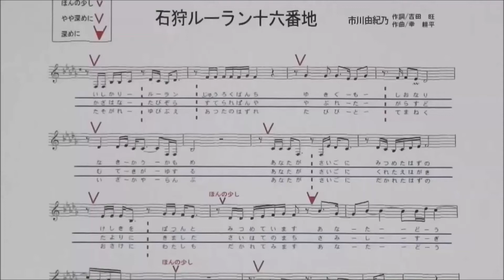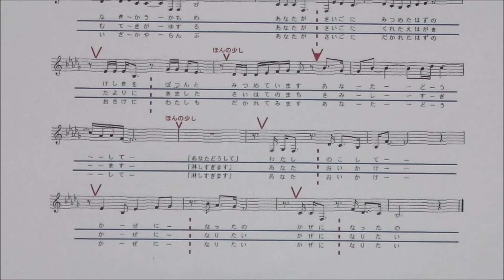「石狩ルーラン十六番地」しげちゃんの歌唱レッスン講座・女性用カラオケ（ー１）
営業時間　12:00～17:00
　　　　　　　　　　　　　19:30～22:30
　　　　　　　　定休　日木曜日・日曜日